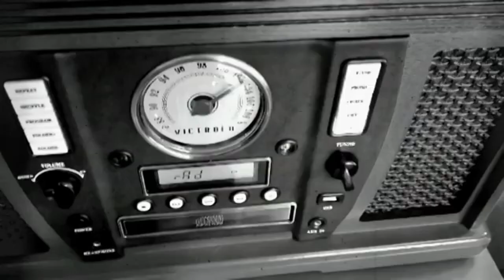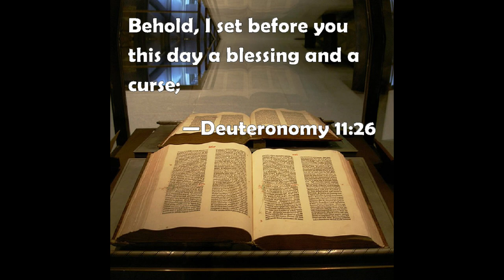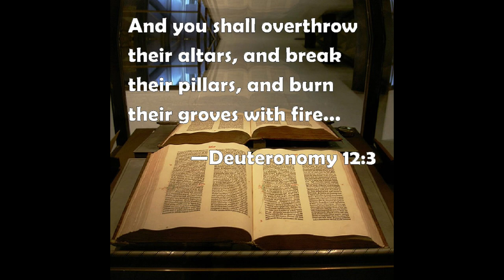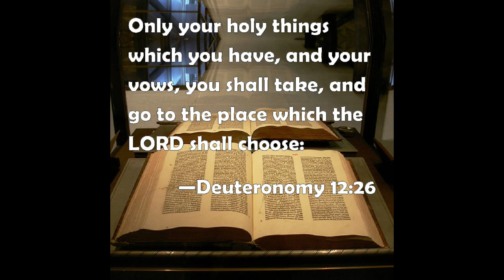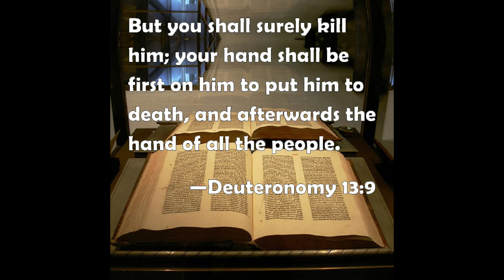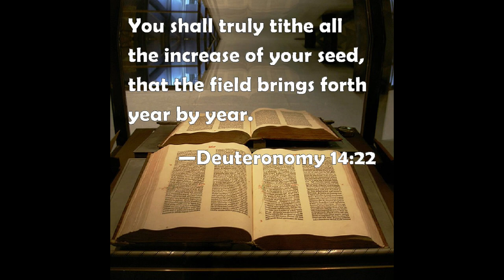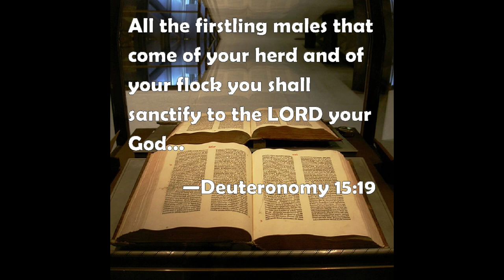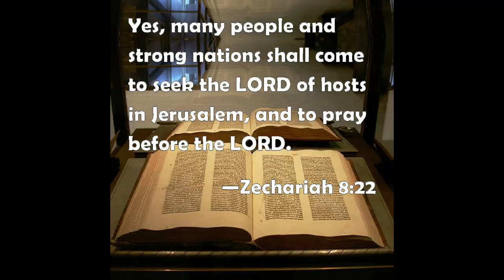Torah Watchman Show Int. #83: Seeing is not always believing (Re'eh)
The name of the Parshah, "Re'eh," means "See," and it is found in Deuteronomy 11:26.

“See,” says Moses to the people of Israel, “I place before you today a blessing and a curse”—the blessing that will come when they fulfill G‑d’s commandments, and the curse if they abandon them. These should be proclaimed on Mount Gerizim and Mount Ebal when the people cross over into the Holy Land.

A Temple should be established in "the place that G‑d will choose to make dwell His name there,” where the people should bring their sacrifices to Him; it is forbidden to make offerings to G‑d in any other place. It is permitted to slaughter animals elsewhere, not as a sacrifice but to eat their meat; the blood (which in the Temple is poured upon the altar), however, may not be eaten.

A false prophet, or one who entices others to worship idols, should be put to death; an idolatrous city must be destroyed. The identifying signs for kosher animals and fish, and the list of non-kosher birds (first given in Leviticus 11), are repeated.

A tenth of all produce is to be eaten in Jerusalem, or else exchanged for money with which food is purchased and eaten there. In certain years this tithe is given to the poor instead. Firstborn cattle and sheep are to be offered in the Temple, and their meat eaten by the kohanim (priests).

The mitzvah of charity obligates a Jew to aid a needy fellow with a gift or loan. On the Sabbatical year (occurring every seventh year), all loans are to be forgiven. All indentured servants are to be set free after six years of service.

Our Parshah concludes with the laws of the three pilgrimage festivals—Passover, Shavuot and Sukkot—when all should go to “see and be seen” before G‑d in the Holy Temple.